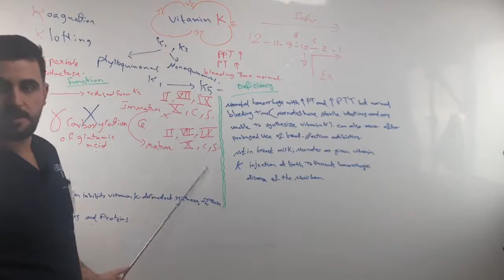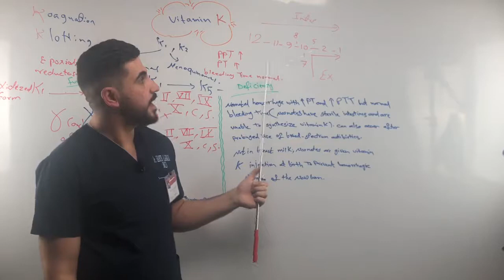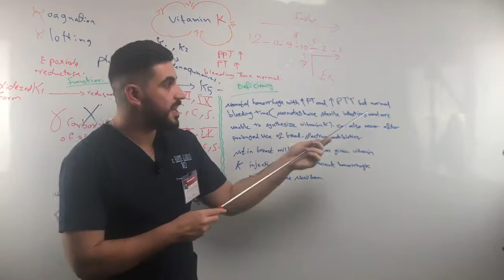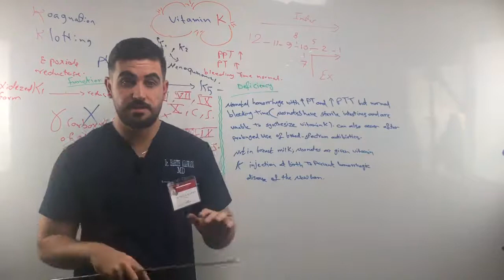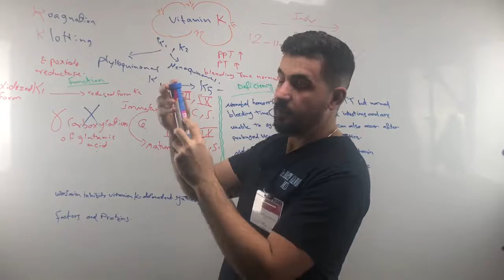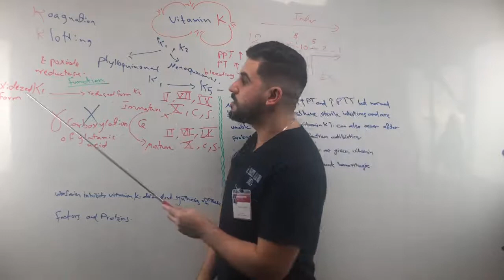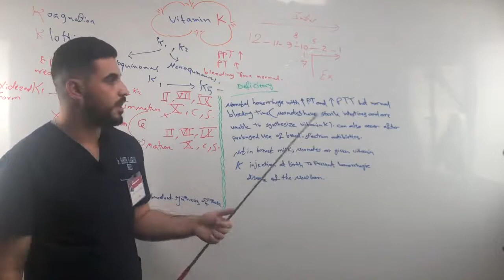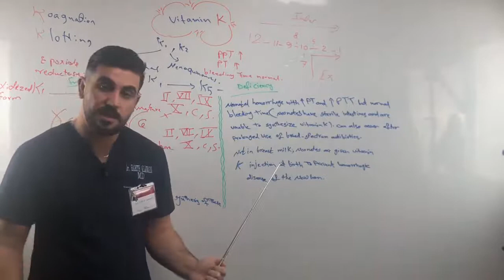10-Vitamin K Part 2 -1